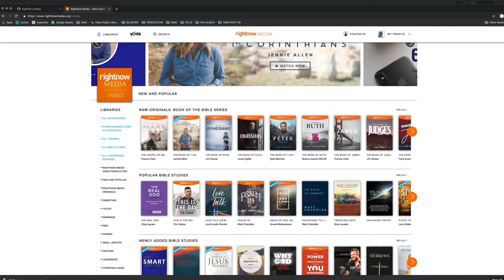Our Gift to You: Free Access to RightNow Media!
We have a gift for you—as a part of our church family, you now have free access to more than 20,000 Bible study videos, Christian life resources, and kids’ shows on RightNow Media! Get the details and sign up for your free account